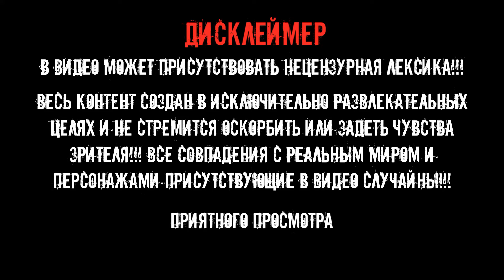Дилюк Рагвиндер | "Полуночный герой" Мондштата | История Персонажа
В данном видео я поведаю вам историю такого известного персонажа из игры  Геншин Импакт, как Дилюк Рагнавиндер.